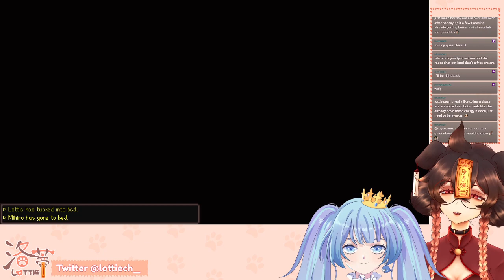【VOD】we do be farming doe【VTuber Lottie + Mihiro】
Mihi and I are farming together!!

Streamed on 4th December 2020